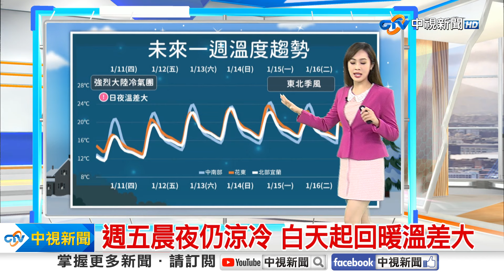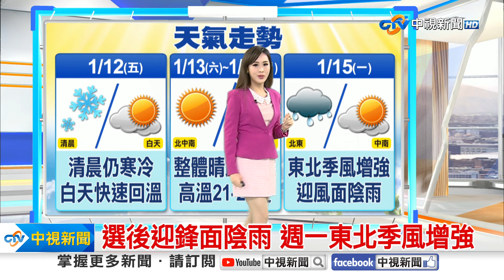【婷育氣象報報】厚外套穿好! 強烈冷氣團逼寒流等級│中視晨間氣象 20240111